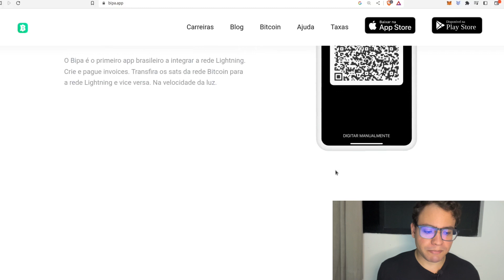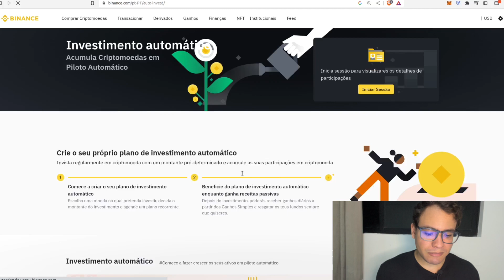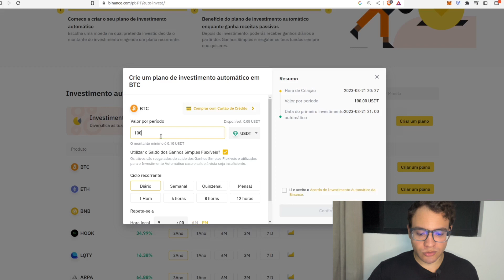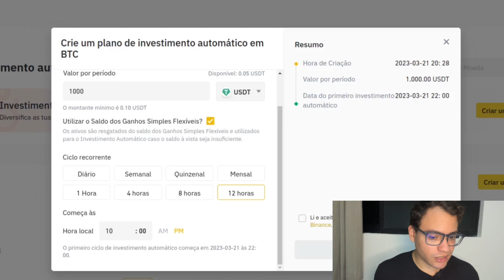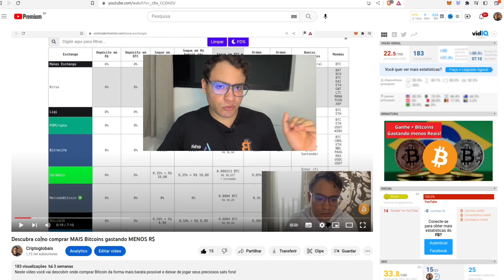Faça isto e aumente a SUA quantidade de BTC no médio/longo prazo